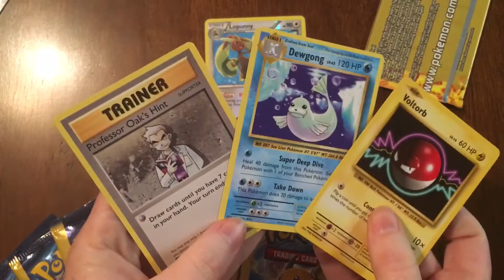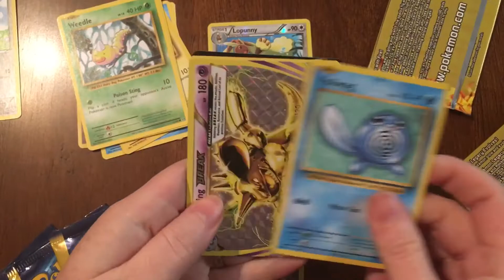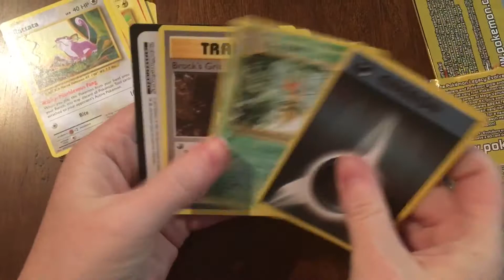Pokemon Cards! 10 Packs from Dollar Tree!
Just a quick video since it's been a while. Pokemon Go videos are coming, don't worry! I am replacing my computer at the moment and can't edit right now 😅👍 Since we're in the US I'm trying out some English card pack openings for a change. Do you guys ever get any good pulls?